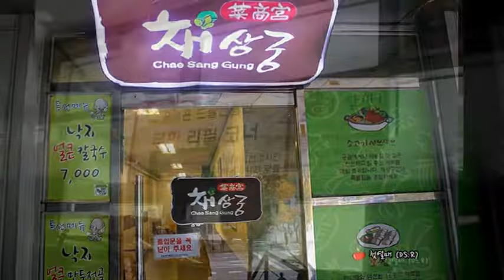[평촌역 맛집] 소고기 샤브샤브 채상궁 후기 (Shabu-Shabu)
[평촌역 맛집]
소고기 샤브샤브
채상궁 후기

Shabu-Shabu